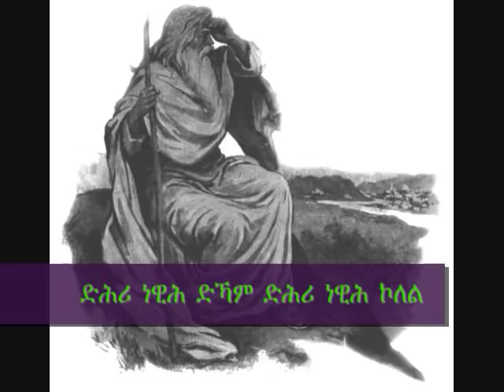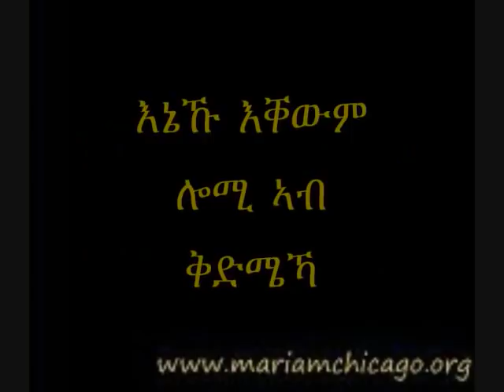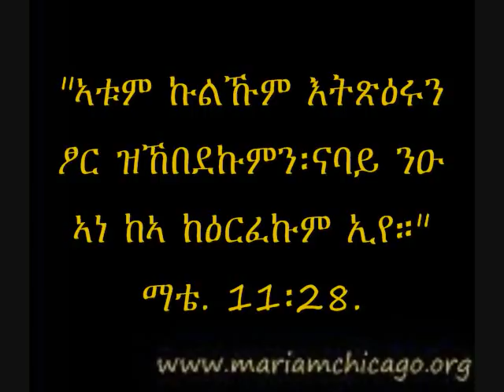Mezmur: Nabaka Metsaeku (ናባኻ መጻእኩ ይቕረ ኽትብለለይ)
መዝሙር: ናባኻ መጻእኩ ይቕረ ኽትብለለይ
ቀሺ ጸጋዘአብ